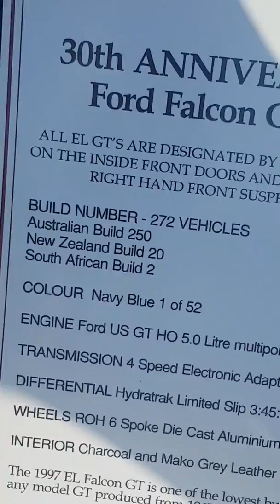Spanners car show